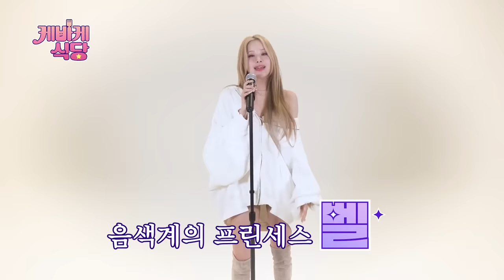[SUB] 키스오브라이프 나띠X벨 공주 방문! 태국 손맛 제대로 보여드림💜 (ft.석천이형⁉) | [케바케 식당] EP.05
2024년을 씹어 먹을 괴물 신인
KISS OF LIFE 나띠X벨 공주님들 오셨습니다👸

쏘 핫 걸들의 등장과 함께🔥
불 맛 제대로 선보이는 마샤채 셰프님들👩‍🍳

+ 형이 거기서 왜 나와⁉
‘태국 음식 전문가’도 놀라고 간
나띠X벨 취향저격 태국요리까지✨

여러분을 랜선 방콕으로 초대합니다🫶🏻

[케바케 식당] 💜매주 (수) 18시💜